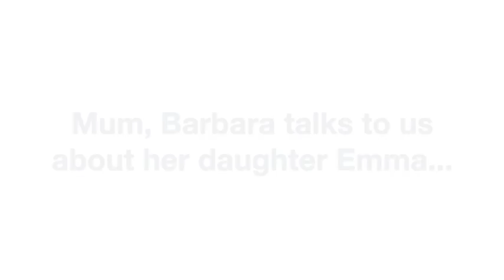My Life: college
Like primary education, secondary and further education may seem but a dream for families whose children are non-verbal or unhappy in school but there’s still hope! We hear from mum Barbara Smith whose daughter Emma is thriving in our specialist college.